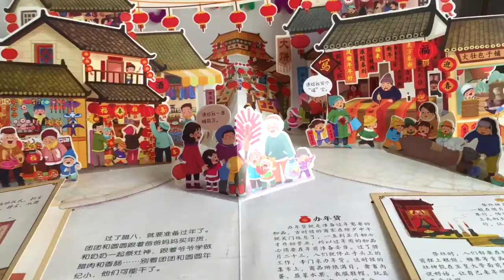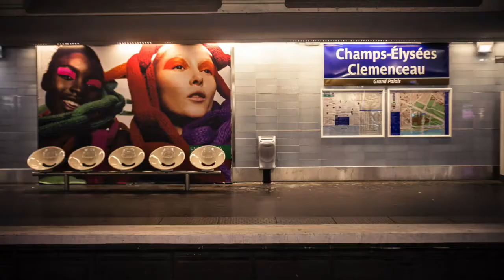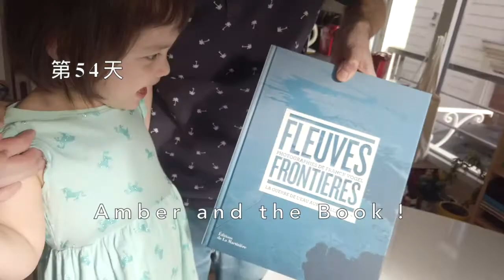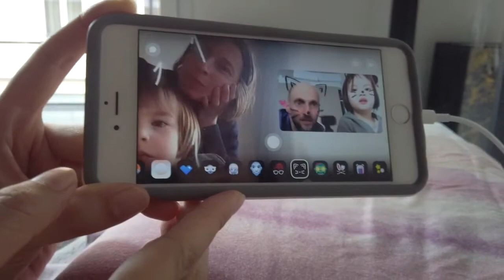结束的起点［ZAF in Paris巴黎宅家VLOG］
法国解封了，这场近60天的连续剧，需要一个大结局。
我们是在巴黎的平凡的一家三口。我们用中文、法语和英文，创作文字日记59篇，视频日记43部，发布在社交媒体上。做了一场在虚拟世界里多人互动的行为艺术。
一段特殊经历终结了，Z妈妈、A琥珀、F爸爸（ZAF）在巴黎的生活继续。继续发布认真的、走心的、温暖的文字和视频。
如果有触动到你，谢谢你的赞、转、关，给予我们创作最最最最最珍贵的动力。